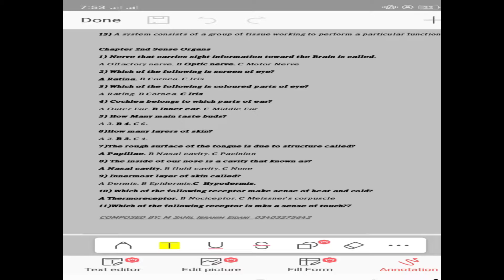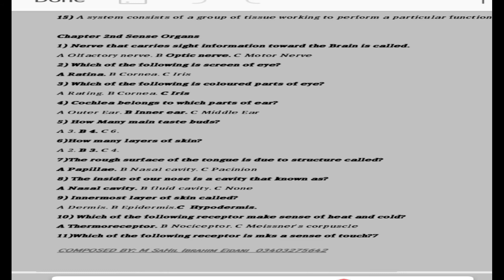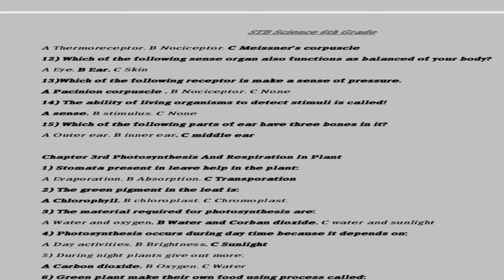PST & JEST full information with subjects free information about about PST &JEST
PST & JEST full information with subjects
free information about about PST &JEST